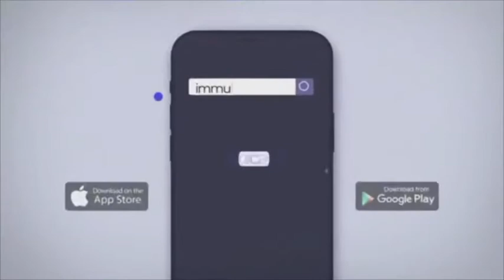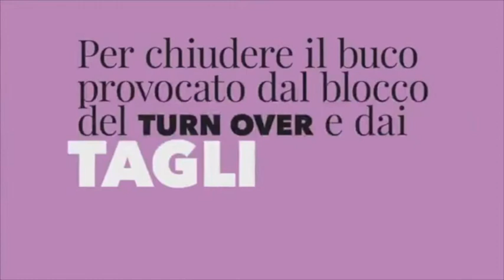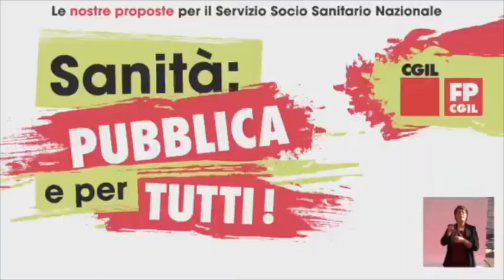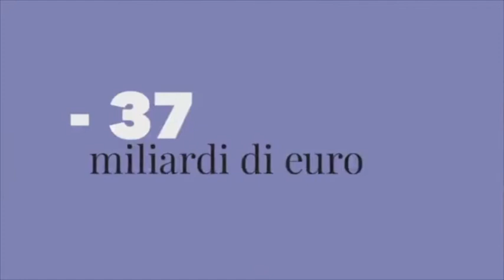'Sanità: pubblica e per tutti!, la diretta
Il video integrale della manifestazione 'Sanità: pubblica e per tutti!' (Cgil e Funzione Pubblica Cgil) con il ministro della Salute, Roberto Speranza, e il segretario generale della Cgil, Maurizio Landini.